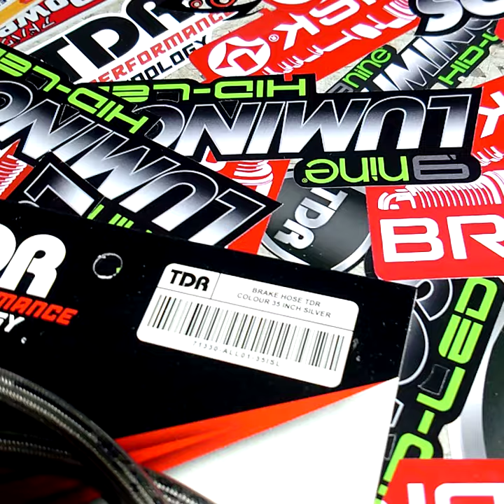TDR BRAKE HOSE RACING 90CM